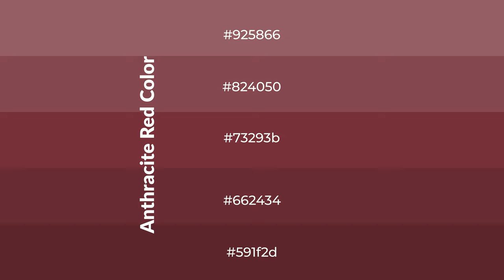Shades & Tints of Anthracite Red color 73293b A Cool Red color #662434 591f2d #824050 #925866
Shades of Anthracite Red color 73293b Cool Shades of Anthracite Red color with Red hue for your project!

Shades
Hex 662434

Tints
Hex 824050